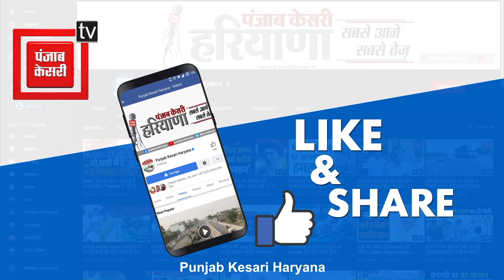Rohita Rewari के BJP छोड़ Congress में जाने पर क्या बोल गए Anil Vij ?